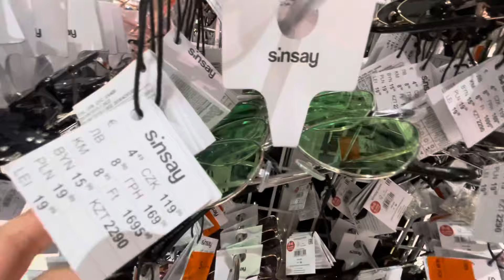SINSAY📍LECIMY NOWOŚCI📍Co Nowego❓ZA 1zł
💥 Codzienne newsy ze półek sklepowych 💥

💥Duża dawka NOWOŚCI w karcie Shorts 💥

💥Baw się dobrze 💥 Zostaw coś po sobie 💥

💥 Daily reports from store shelves 💥

💥A large dose of NEW items in the Shorts card 💥

💥Have fun 💥 Leave something behind 💥